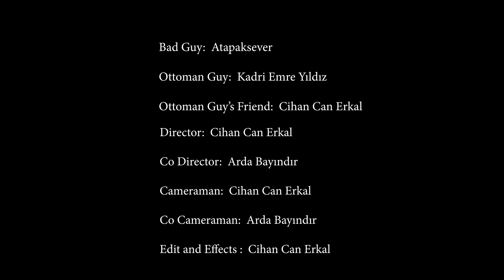Short Film:A Fistful of Chocolates